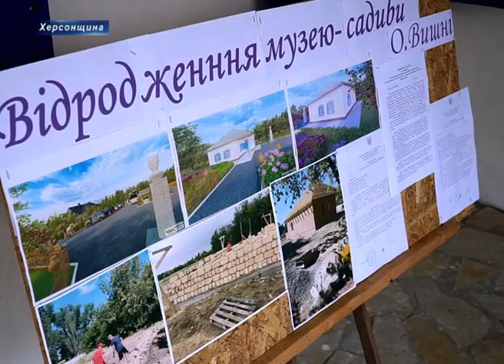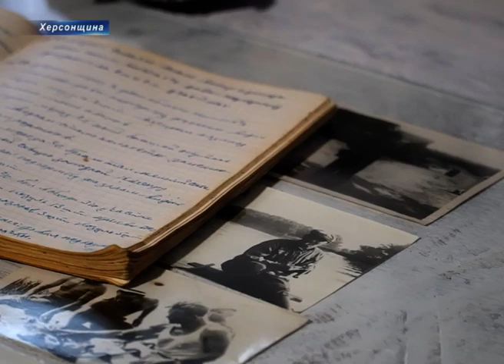Довгоочікуване відкриття: жителі Херсонщини нарешті можуть потрапити до музею-садиби Остапа Вишні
У супроводі народних пісень та під гучні оплески! На Херсонщині відкрили відновлений музей-садибу видатного українського письменника Остапа Вишні.

Голова Херсонської облдержадміністрації Юрій Гусєв подарував музею портрет Остапа Вишні та запевнив, відродження садиби – гарний початок у розвитку культурної спадщини.

Це визначна культурна подія для жителів Херсонщини, тож на урочистості зібралося чимало бажаючих. Керівник народного ансамблю «Козачка» Віталій Сорокін радіє, що за такий короткий проміжок часу історичний об`єкт набув зовсім іншого вигляду.

Нагадаємо, ідея щодо відродження садиби надійшла від власнику будівельної фірми Сергія Одарича. Публікації про критичний стан будівлі настільки вразили його, тож як тільки отримали дозвіл від влади приступили до роботи